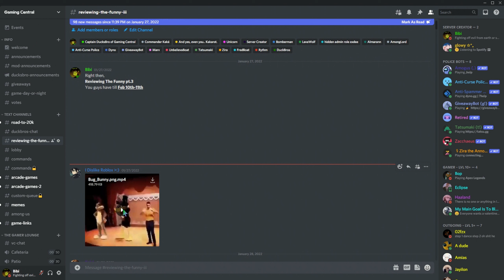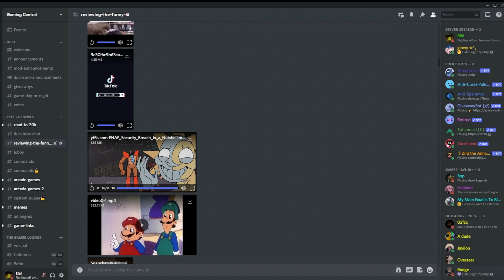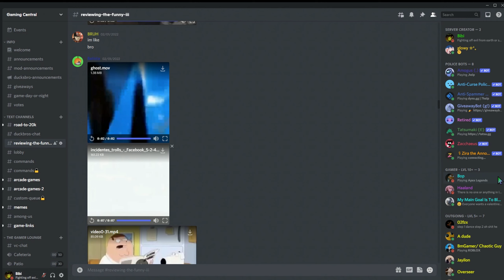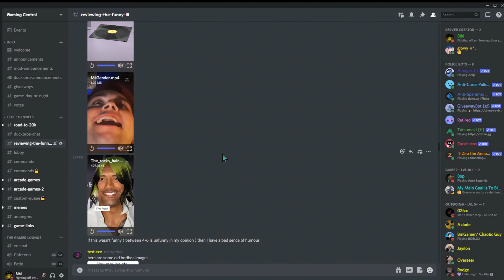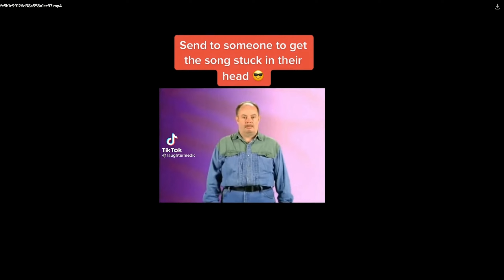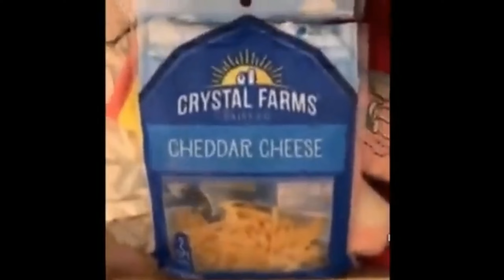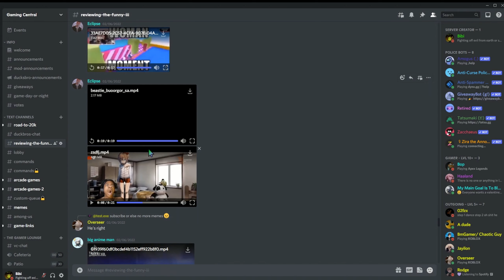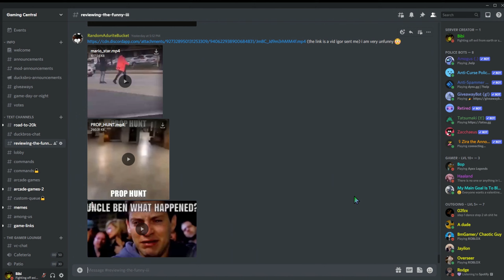Thats a BRUH MOMENTO | Reviewing The Funny III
Yo guys, what is good? Hope you guys r doing well, hope you all enjoy reviewing the funny.